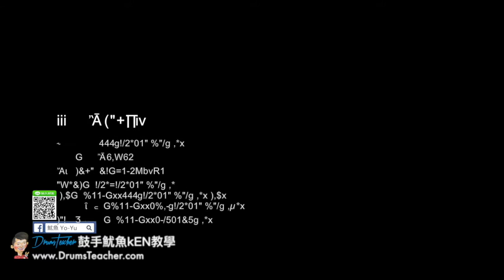【爵士鼓手魷魚kEN®】🥁🎼DrumsTeacher.com™🎶表演.課程 (2018-05🎵爵士鼓學員；音樂打擊團體課程- 樂器 ) Drum Cover SparxStix 發光鼓棒